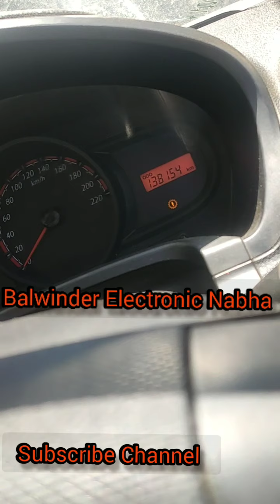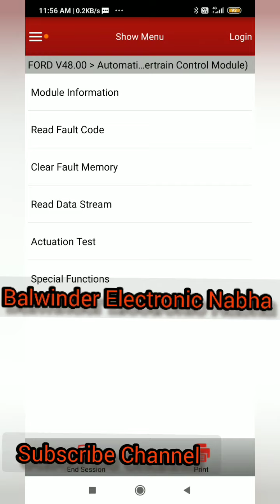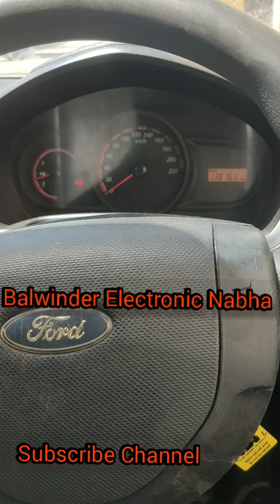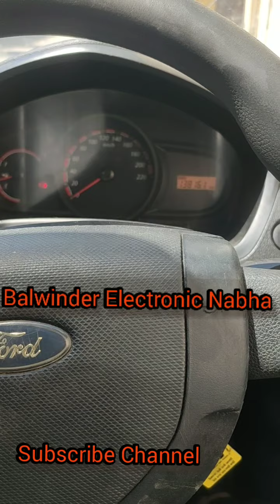Ford Figo Pickup Problem. Tak Tak Sound Problem. Starting Problem. P0091. Balwinder Electronic Nabha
Ford figo Pickup problems.
Ford Figo Tak tak sound problems.
P0091 code
Balwinder Electronic Nabha.